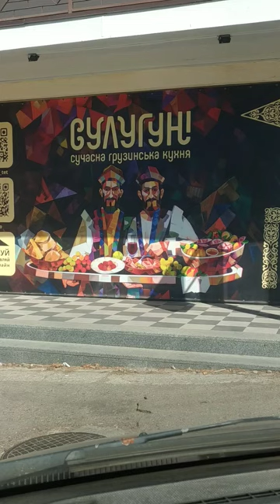Вечори на хуторі. Лебедина сімейка.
Вінігрет і лебеді.